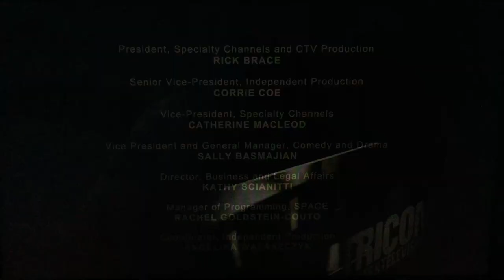Tricon Films & Television/The Beedie Group/Bell Media/My Plastic Badger (2011)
Check out the Season 4 Show call “Sanctuary” (2011)